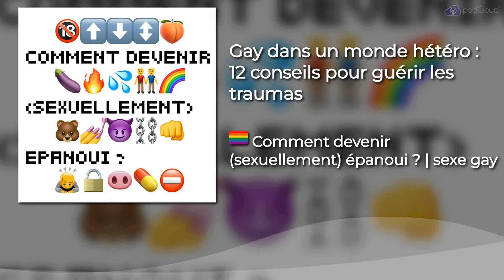Gay dans un monde hétéro : 12 conseils pour guérir les traumas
Partie 3 sur 3 - avec trois auditeurs on partage les concepts clés du livre d’un psy gay : « Dépasser les traumas de grandir gay dans un monde d’hétéro » en parlant de nos vécus.

Tape dans ton navigateur pour
· avoir ce livre "Velvet Rage" gratuitement en livre audio grâce à mon lien affilié Audible : tu auras accès à plein d'autres livres français et en plus le podcast reçoit 10€ sans que tu débourses rien ›
· tenter de gagner le livre de Mathias Chaillou "4% en théorie"

Le titre du livre en entier c'est "The Velvet Rage: Overcoming the Pain of Growing Up Gay in a Straight Man's World de Alan Downs"

Les 12 conseils pour retrouver son authenticité :

Reconnaître et Adresser la Peur du Rejet
1- Explorer les Origines : Comprendre l'origine de la peur du rejet, souvent liée à des expériences d'enfance ou de jeunesse, l'homophobie, la stigmatisation, ou des rejets personnels.
2- Travail Thérapeutique : Travailler avec un thérapeute pour guérir les blessures passées qui alimentent la peur du rejet, en utilisant la thérapie cognitive-comportementale (TCC) pour modifier les schémas de pensée négatifs.

Développer l'Estime de Soi
3- Auto-compassion : Pratiquer l'auto-compassion et la gentillesse envers soi-même, reconnaître que l'acceptation de soi est le premier pas vers la recherche d'acceptation.
4- Affirmations et Objectifs Personnels : Utiliser des affirmations positives et se fixer des objectifs personnels pour renforcer l'estime de soi indépendamment de l'approbation externe.

Construire l'Authenticité dans les Relations
5- Vulnérabilité Consciente : Être vulnérable avec les autres, partager ses pensées, sentiments, et peurs dans le cadre d'une relation de confiance.
6- Communication Ouverte : Développer des compétences en communication pour exprimer ouvertement besoins, désirs, et limites dans les relations.

Identifier et Modifier les Modèles Relationnels Superficiels
7- Réflexion sur les Relations Passées : Analyser les schémas des relations antérieures pour identifier les comportements qui entravent l'intimité, comme éviter les conflits ou privilégier les relations superficielles.
8- Choix Conscients : Faire des choix éclairés concernant les personnes avec qui on passe du temps, en privilégiant celles ouvertes à l'intimité émotionnelle et partageant des valeurs similaires.

Pratiques pour Renforcer l'Intimité
9- Activités Partagées : Participer à des activités favorisant la connexion émotionnelle et l'intimité, telles que des loisirs communs, des discussions profondes ou des exercices de pleine conscience.
10- Gestion des Conflits : Apprendre des stratégies saines pour la gestion des conflits, reconnaissant que les désaccords peuvent être des occasions d'approfondir l'intimité.

Soutien Extérieur
11- Groupes de Soutien : Rejoindre des groupes de soutien ou ateliers pour hommes homosexuels qui traitent des problématiques d'intimité et de relations, offrant un espace pour l'échange et l'apprentissage.
12- Mentorat et Modèles : Chercher des modèles de relations saines, y compris des mentors ou des couples qui incarnent une intimité authentique, pour obtenir des conseils et du soutien.

Va sur le site du podcast en tapant dans ton navigateur pour
· venir au prochain live ou à une rencontre entre auditeurs dans ta ville
· devenir un des 400 soutiens financiers du podcast
· voir ma petite tête sur Instagram ;-)

Hébergé par Acast. Visitez pour plus d'informations.